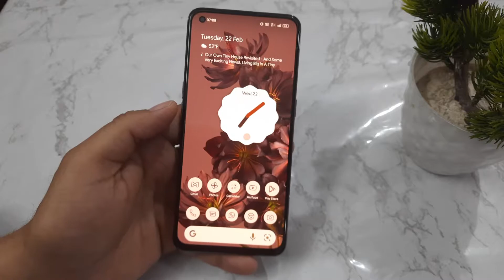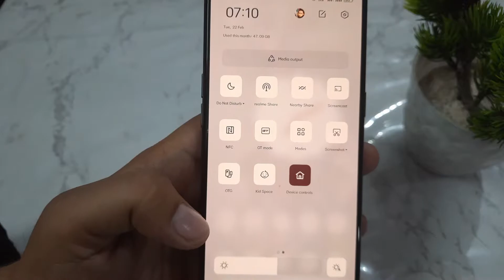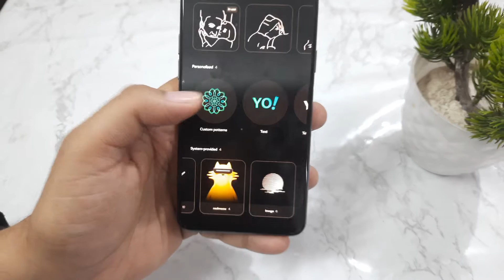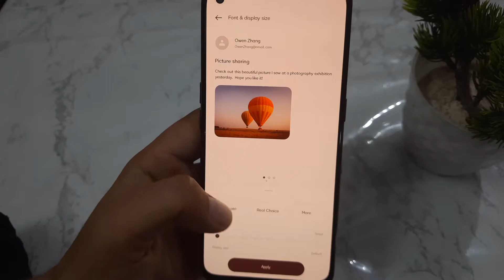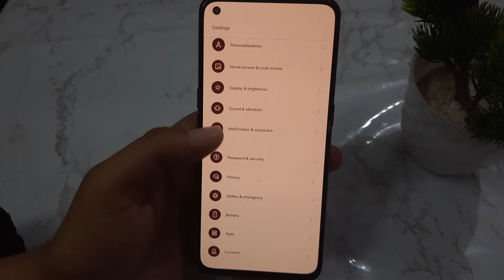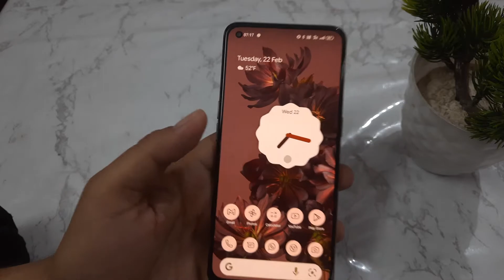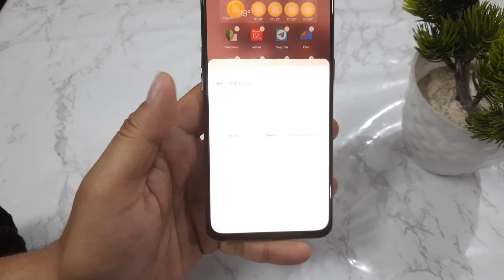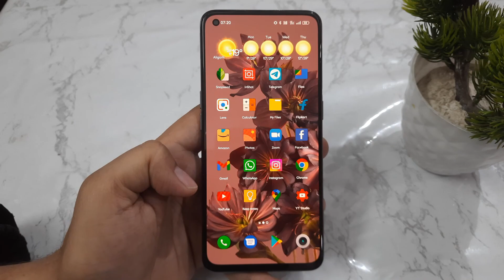Realme UI 3.0 (Android 12 beta): Review on Realme GT Master edition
Realme GT Master Edition can be considered as a best seller due to the offer  available on it during various sale offerings. With Realme UI 3.0 available in beta for it, many wants to know how the device fares after the update. Watch the video to find out.